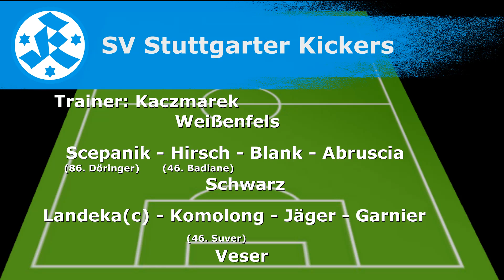11. Spieltag, Stuttgarter Kickers vs. TSV Steinbach - Spielbericht+Interviews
Regionalliga Südwest, Saison 2017/2018, 11. Spieltag, SV Stuttgarter Kickers vs. TSV Steinbach - Spielbericht+Interviews